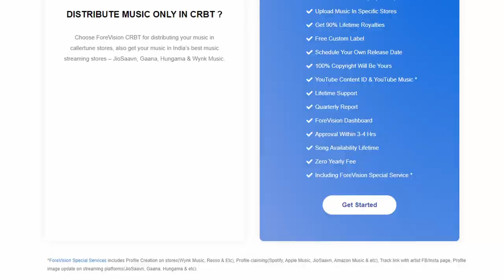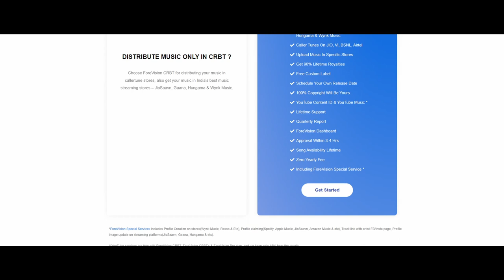Music Distribution Guide - ForeVision Digital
ForeVision Digital presents QnA for all our well-wishers, music enthusiastic and explorers.

In this video, 15 artists ask their questions to ForeVision Digital.

15 artists are:

Indori Artists (from Indore, Madhyapradesh, India)
Rohit Gopalakrishnan (from Kerala, India)
Sinchon Das (from Kolkata, West Bengal, India)
HJ (from Dar es Salaam, Tanzania)
Samson Debbarma (from Agartala, Tripura, India)
Muzical Mind Yo! (from Bhawanigarh, Punjab, India)
Riko Lama (from Darjeeling, West Bengal, India)
A.S.H.U (from Gurugram, Delhi, India)
TC Star (from Siliguri, India)
Shivani Dave (from Pune, Maharashtra, India)
Dikks (from Cooch Behar, West Bengal, India)
Kayyouslay (from Cooch Behar, West Bengal, India)
Julia Fernandez (Mumbai, India)
Pooja Kalyani (from Surat, Gujarat, India)
Damnedge (from Siliguri, India)

Credits:

Host: Arpita & Arpan
Script: Prantik Dey
Cinematography: Sayan Ghosh
Post Production: Adztronaut
Location: PRACTICEKAR
Prompting: Kumar Hardik Narayan